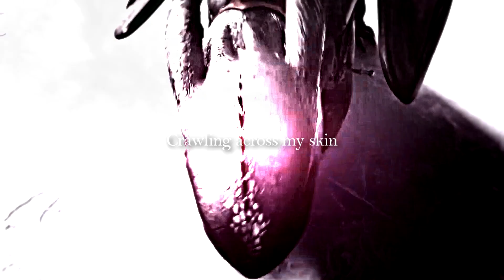Httyd // Dance With The Devil {HBD Soaring}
HAPPY BIRTHDAY!
I'm sorry this edit is so short and simple in terms of transitions, I just didn't have much time because there have been sooooo many birthday videos to make, But I hope you still like it! And I hope you have an amazing birthday! you are always so nice and sweet so you deserve to have an amazing day!

Time: ??
Editor/s : Svp 16
Colouring: Mine